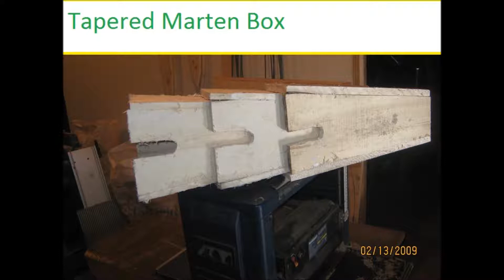Trapline Marten clips